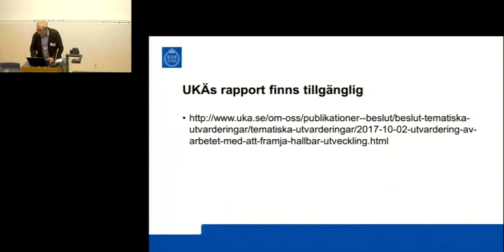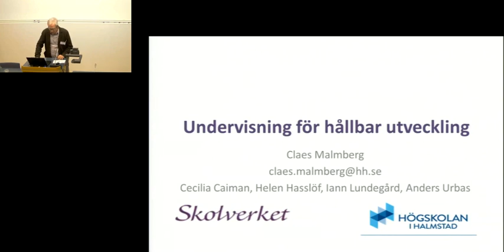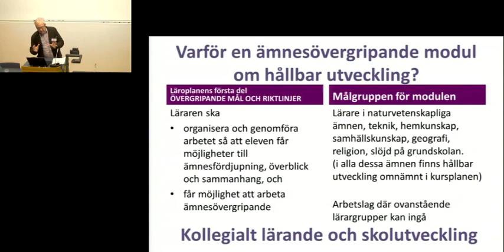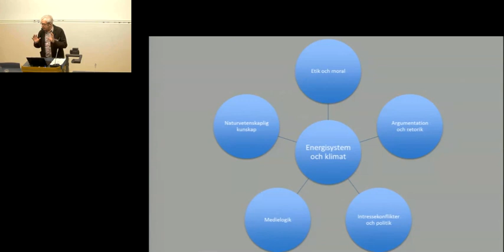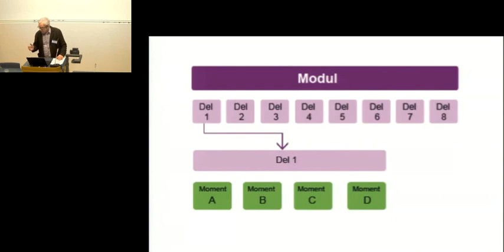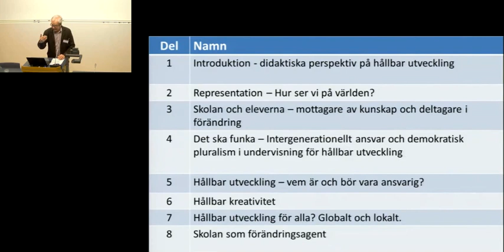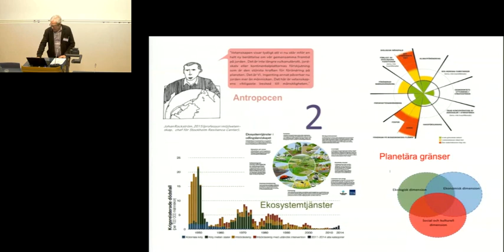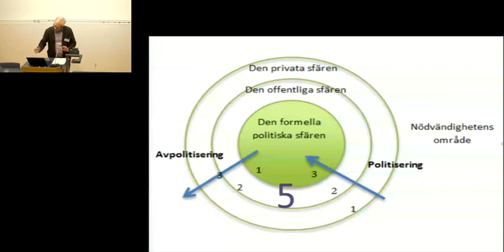Claes Malmberg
Konferensen "Lärande och utbildning för Agenda 2030". Blåsenhus 8 feb 2018.